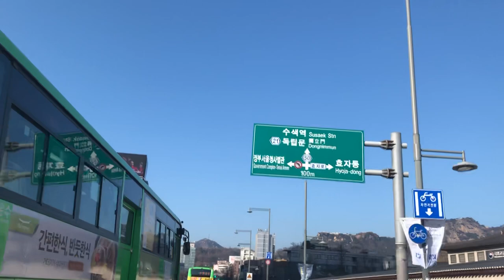시내운전 🚙🚙 경복궁, 청와대, 칠궁, 부암동